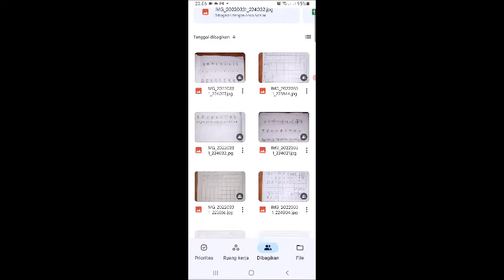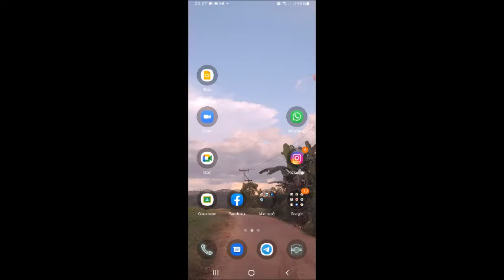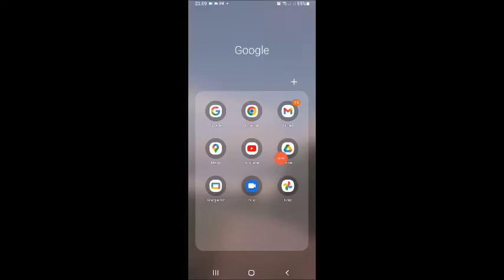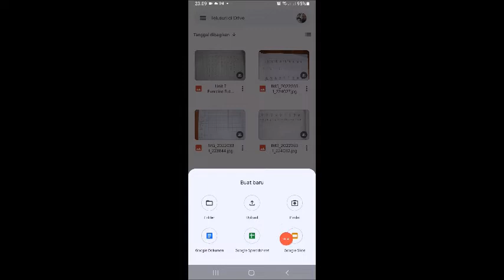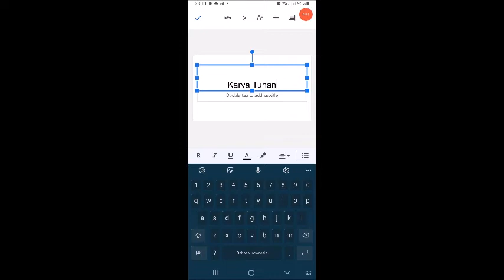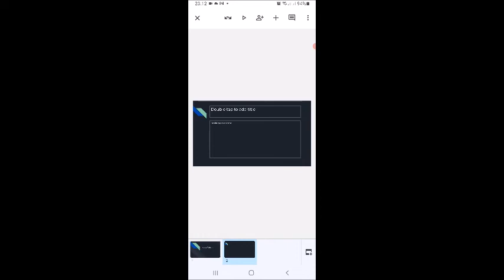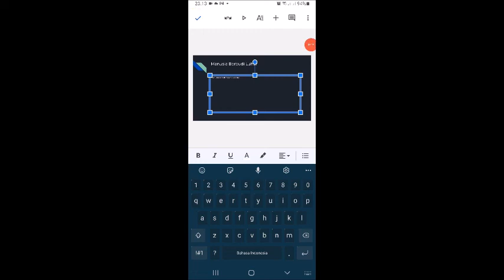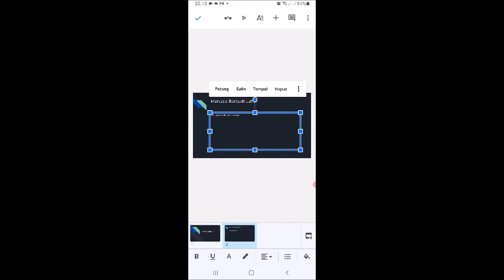Mengerjakan Tugas dengan Google Slide - menambah slide baru dan mengganti gambar latar